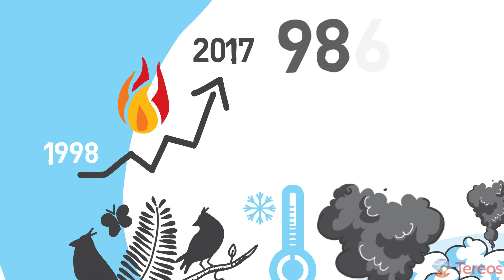Tereos Brasil | Sustentabilidade: Saiba como você pode ajudar na prevenção de incêndios no campo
Pequenas ações como não jogar bituca de cigarro na estrada e não queimar lixo, por exemplo, fazem toda a diferença. Caso identifique algum foco de incêndio, ligue para o Corpo de Bombeiros.